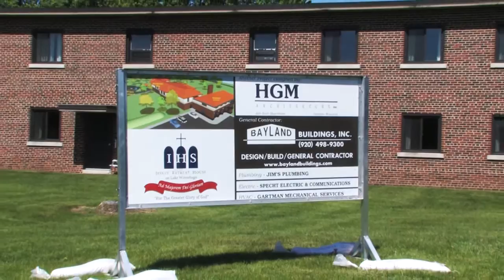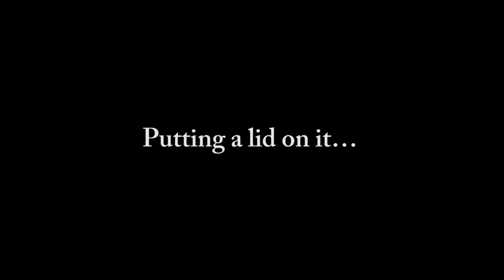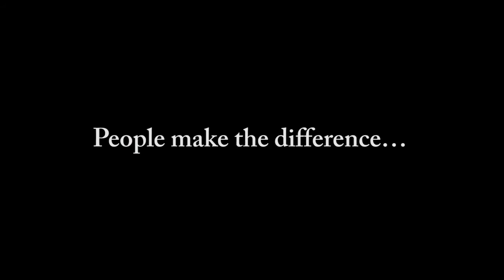JRH - A New Beginning Video